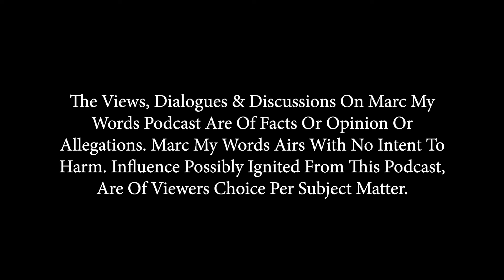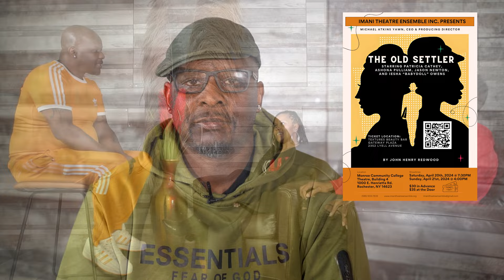16 Years Strong: The Secret to Lasting Love with The Franklins | Marc My Words Podcast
In this heartfelt episode, our host Marc dives deep into the enduring love story of The Franklins, a couple who has weathered the storm of marriage for 16 incredible years.

From saying 'I do' to overcoming life's many hurdles, The Franklins open up about their trials and tribulations and share the secret sauce that keeps their relationship thriving year after year.

Expect to be inspired by their candid discussion on:
- Standing strong through the challenges of marriage
- Keeping the flame of love alive over a decade and a half
- Navigating early parenthood and the complexities of not being married at the start
- Their valuable nuggets of advice for couples at any stage of their relationship

Whether you're single, dating, or married, this conversation sheds light on what it takes to build a lasting bond based on understanding, patience, and unconditional love.

Get ready for a deep, unfiltered insight into real black love. This is more than just a podcast episode; it's an exploration of commitment, resilience, and the power of sticking together through thick and thin.

Marc My Words Was Created By Marc Williams and Is Produced By Cinevize |  @cinevize4953

About Marc My Words Podcast:
An Alternative Podcast Discussing Pop Culture, Current Affairs & Cognitive Topics While Intertwining Mental Health Awareness.